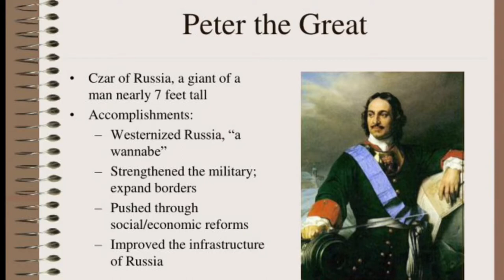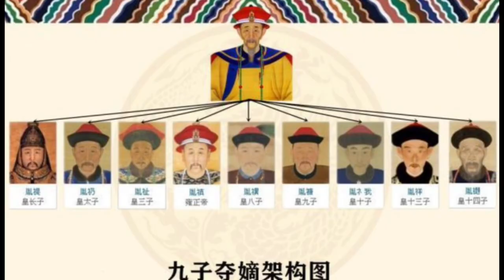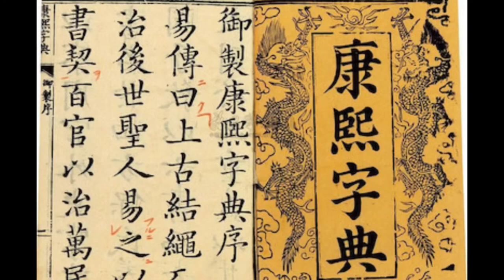Comparison between Kangxi Emperor and Peter the Great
Kangxi Emperor and Peter the Great were concurrent and legendary; great leaders for China and Russia at critical moment; both were historical giants. Even today, at a moment of great upheavals and power transition, all nations need great leaders like them for a new vision.